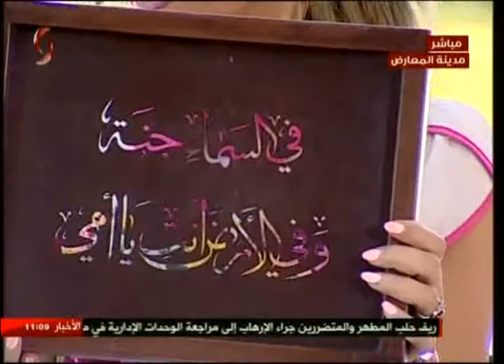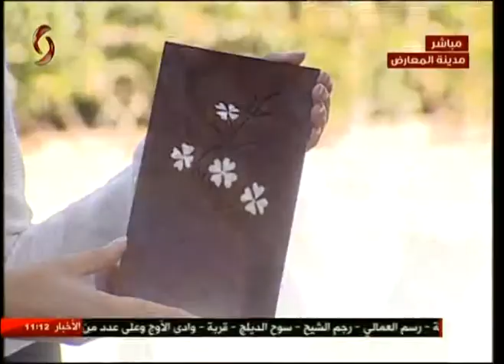يحيى أبو غزال حرفي في مجال الحفر على الخشب 17-08-2017 صباحنا غير